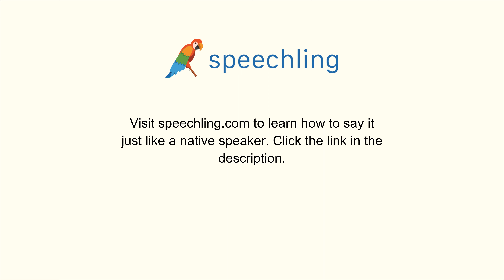フランス語で"料理の仕方が分かりますか？"の発音の仕方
男性コーチ
Est-ce que tu sais cuisiner ?

料理の仕方が分かりますか？